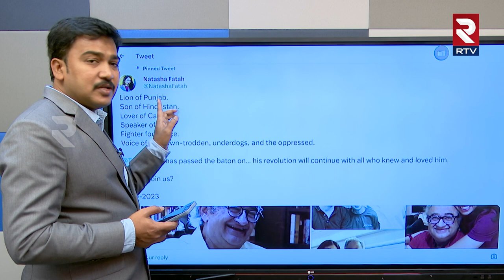Tarek Fatah Passed Away | బతికినంత కాలం భారత్‌ను ప్రేమించిన పాకిస్థానీ | Natasha Fatah | RTV